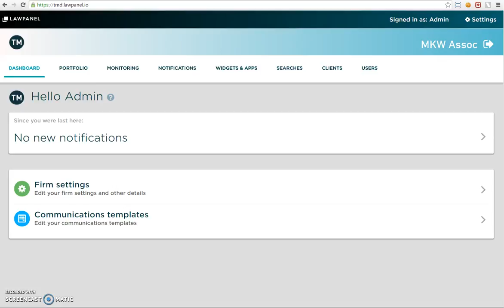Create searches from "Searches" section on Firm area